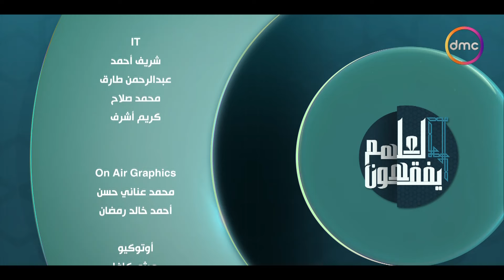لعلهم يفقهون | يا بني اركب معنا | الثلاثاء 10/9/2024 | الحلقة الكاملة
"برنامج ديني اجتماعي يقدمه الشيخ خالد الجندي والشيخ رمضان عبد المعز بأسلوب عصري يركز على تجديد الخطاب الديني ويهدف إلى الارتقاء بوعي المسلمين, يذاع من السبت الى الخميس الساعة 5.00 مساءً على dmc